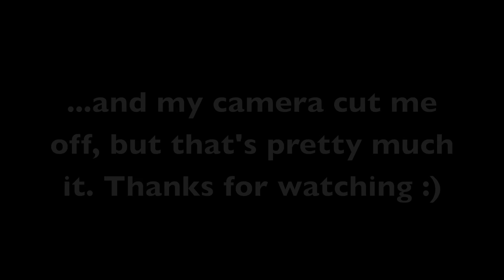imonanobuy- Update #2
Hey guys! This is how the last month of my no/low buy has gone. Let me know if you're on a no buy as well so I can follow your updates!
-Peachy